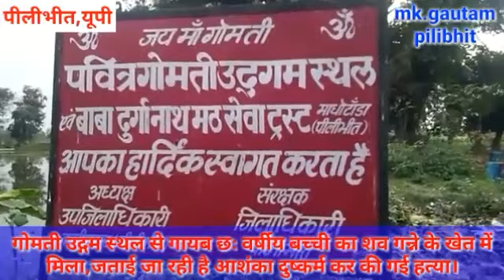यूपी,जनपद पीलीभीत के गोमती उद्गम स्थल से गायब छः वर्षीय मासूम बालिका का मिला गन्ने के खेत में शव।